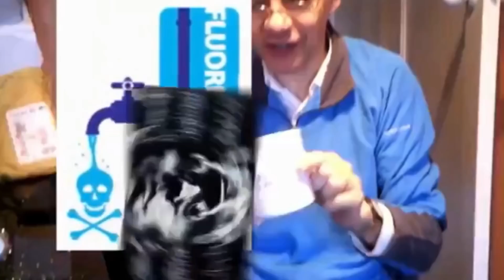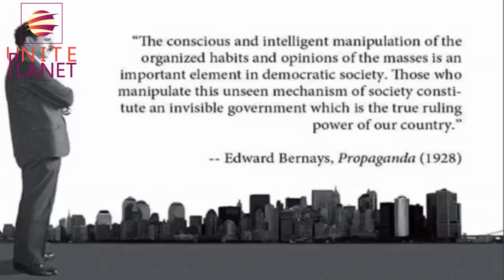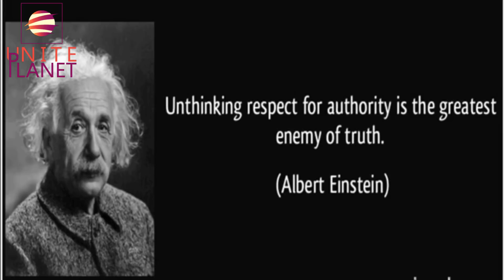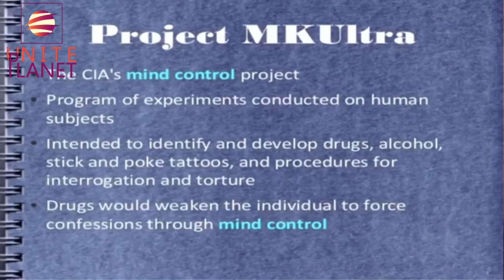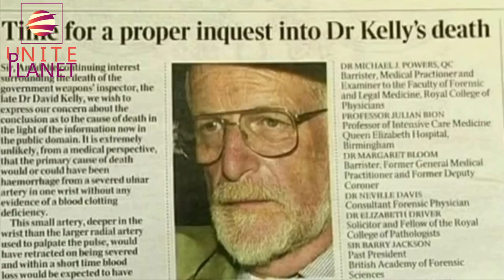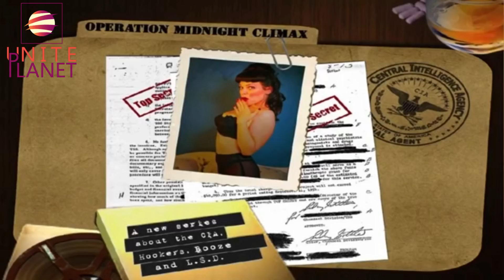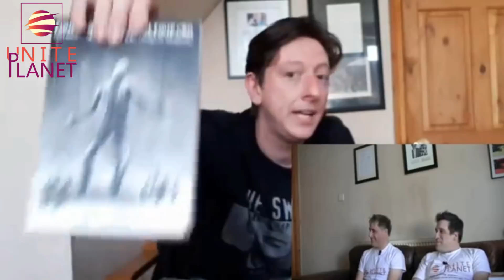Neil Sanders Mind Control, Brief History, Infiltration in Politics & More Part 1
Neil Sanders invited Unite Planet to his home to explain briefly about Mind Control and how it came to be. The types of mind control and how it used from the past to the present. If you want to learn how it could be happening to you then sit back, relax and enjoy.
If you can support us by donating or our Go Fund Me page is it will help us so much to create more better videos and interview more top researchers like Neil Sanders Our facebook page is